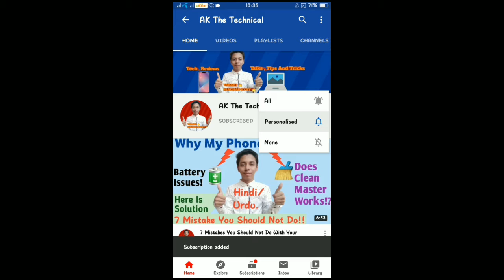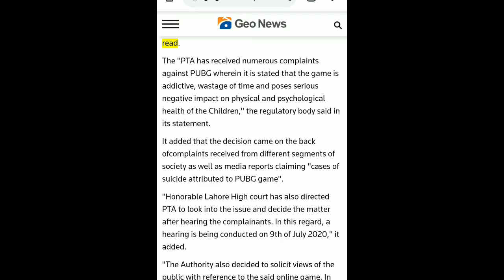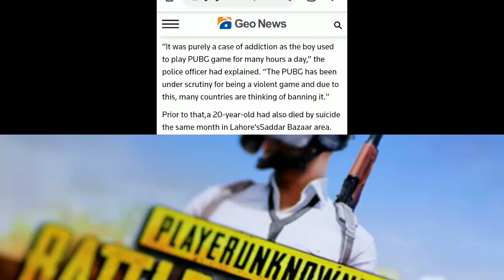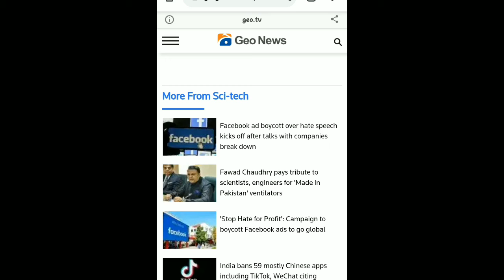Pubg ban In Pakistan I PUBG Mobile Banned In Pakistan I PTA Ban PUBG Mobile I PUBG Ban In Pakistan!😔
pubg ban in pakistan ary
pta ban pubg
pta ban pubg mobile
pta ban pubg in pakistan
pta ban vpn
pta pubg ban news
pubg mobile banned in pakistan news
pubg mobile ban in pakistan

ProU

pta ban pubg
pta ban vpn
pubg mobile basic settings 2020
pubg mobile band
pubg mobile ban in india 2020
pubg mobile background change
pubg mobile bag skin free
pubg mobile lite nevw tricks
pubg mobile lite new update 0.17.0
pubg mobile lite new update gameplay
pubg mobile lite new royale pass
pubg mobile
pubg mobile server did not respond
pubg ban by pta
pubg ban in pakistan
Pubg got banned
pubg mobile banned in Pakistan by pta